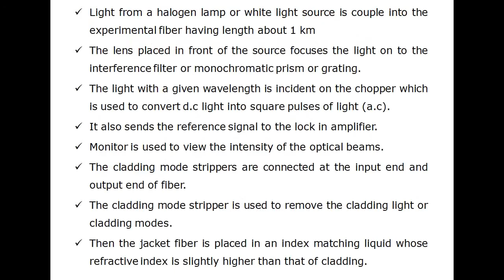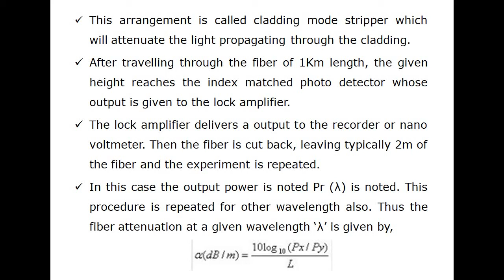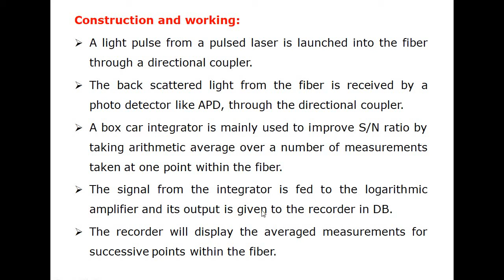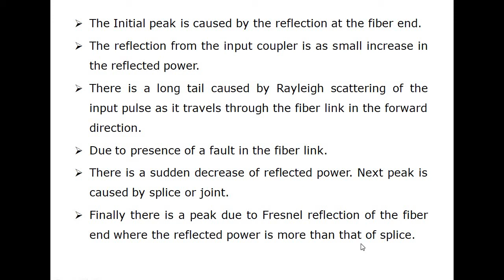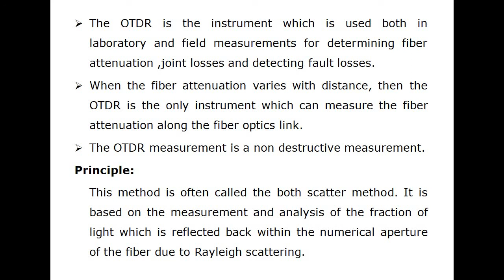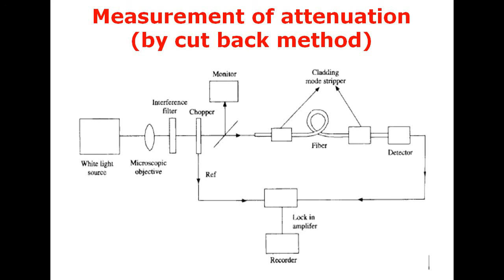Fiber Optic Sensors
Measurement of Attenuation and Optical Reflecto meter